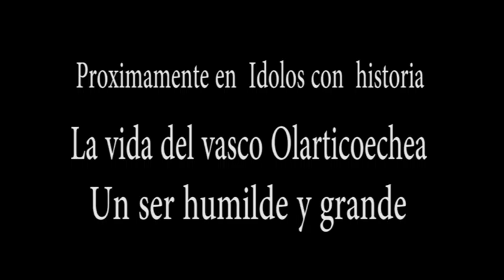LA VIDA DEL VASCO OLARTICOECHEA (GS Producciones Lobos)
La vida del vasco Olarticoechea presentado por GS Producciones
AVANCES.